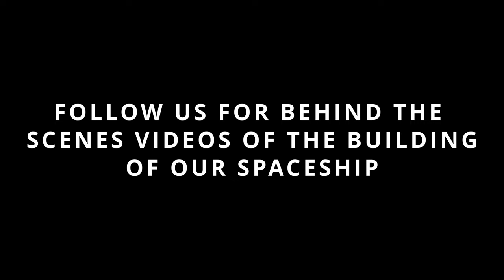Alien Invasion: Behind the Scenes of the Viral Independent Sci-fi Film, 'Space Munchies’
Welcome to the behind-the-scenes look at the making of "Space Munchies" - an independent sci-fi comedic dark film that's out of this world! Join us as we take you on a journey behind the scenes of this outlandish film, showing you how the movie magic happened, and what it took to create such a unique dark yet hilarious movie. Step behind the curtain and join us on this exclusive behind-the-scenes journey into the making "Space Munchies". Discover the incredible practical special effects that will leave you speechless, including the awe-inspiring spaceship built by the talented fine artist and metal sculptor, Sean T French. Prepare to be amazed by the unbelievably realistic  prosthetics created by special effects artist Rob Cobasky, which bring the film's unique characters to life in a way that you have to see to believe.

Meet the creative minds behind the project, producer John Voight and producer-writer-director Michael Giannantonio, and learn about their vision for the film. See how they worked tirelessly to bring their imaginative ideas to life, making use of every resource available to them.

You'll meet the dedicated and talented cast and crew who worked tirelessly to bring the vision of "Space Munchies" to life, with insightful interviews and hilarious anecdotes from the set. We'll take you on location, and behind the scenes on some of the most iconic moments of the film.

This behind-the-scenes video will take you on a journey through the film's production process, from pre-production planning and scripting to on-set shooting and post-production editing. You'll see the hard work, dedication, and attention to detail that went into every aspect of the film's creation, including the complex planning and execution of the films practical special effects, the flawless execution of stunts, pyrotechnics, and even the meticulous planning of lighting and sound.

Join us on this extraordinary adventure and get a glimpse of what it takes to bring a unique and compelling film like "Space Munchies" to life. Don't miss this chance to see the creative process in action and to witness the magic that happens when talented people come together to make something truly extraordinary. So, grab your popcorn, sit back, and join us as we take you on an exclusive tour of the making of "Space Munchies"!

Summitstar Studios is a private state of the art recording, production, and post-production facility based in Peoria, Arizona, USA. Services include audio and video recording, audio editing, video editing, color correcting, audio mixing, mastering, sound design, podcasting, and much more.

Summitstar Studios was forged based upon a mission, with solid principles, to translate creative visions into memorable highly cinematic images; to do it with great passion, and with the utmost integrity.

We cater to any podcast, vodcast, vocal and instrument recording, and/or planned or live streaming project. From development through distribution, our experienced in-house team is ready to support all aspects of your project.

Summitstar Studios has full-time staff available to you. With decades of industry experience, our staff is knowledgeable, capable, and highly skilled. We continually create award-winning content both in our studios, and on location worldwide.